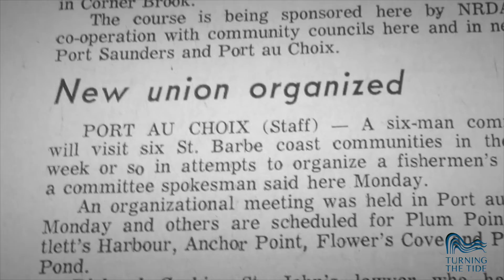Lifetime Achievement Award - Hon. Richard Cashin | TTT 2022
The Honourable Richard Cashin is the recipient of the 2022 Turning the Tide Marine Industry Awards Industry Lifetime Achievement Award